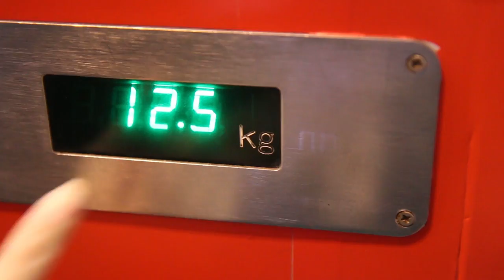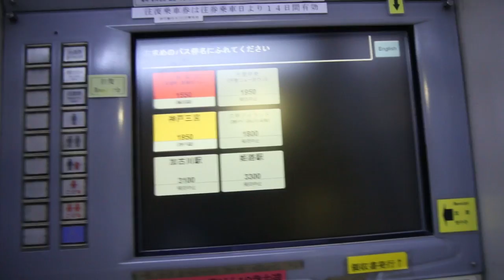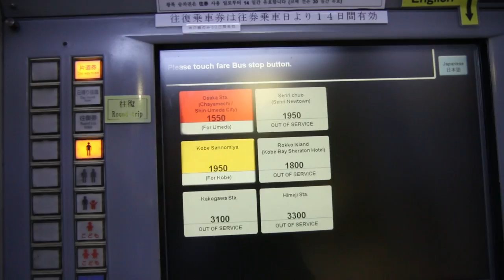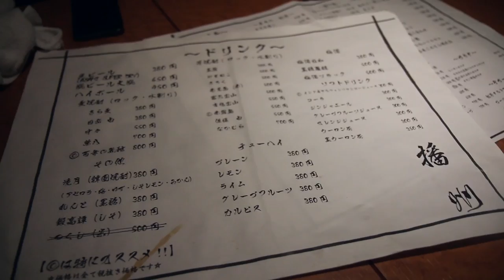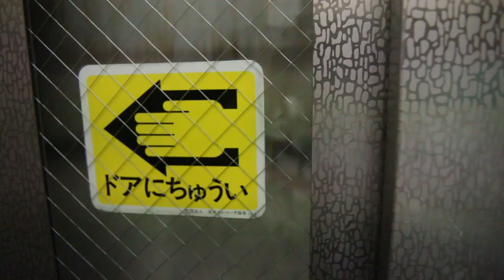Bangkok to Osaka, Japan (& the Surprise Chicken Sashimi)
0:22 Meal at home in Bangkok - To begin this Osaka, Japan food video series, I started off at home in Bangkok and had a delicious lunch. My mother in law and wife cooked a roasted fish, and Thai seafood sauce to go with it. I also enjoyed a plate of Thai eggplant salad. The fish was incredibly juicy, cooked to perfection and paired with the sour garlicky chili sauce, it was delicious.

5:28 Trip from Bangkok to Osaka, Japan - We took an Uber X to Bangkok’s Don Muaeng Airport, where we caught our flight with Air Asia X with a direct flight from Bangkok to Osaka. The flight took about 5.5 hours, and it was actually quite a good flight. The airplane was nice and new and very comfortable. We arrived to Osaka’s Kansai International Airport. From there, you could either take the train to Namba station area in Tokyo, but since we were heading to Umeda, we decided to take bus #5. The bus ride from Kansai International Airport to Umeda station in Osaka took about 45 minutes and we arrived to the New Hankyu Hotel where the bus dropped us off.

9:00 Chicken Sashimi (first meal in Osaka) - After meeting up with Dwight ( @bkkfatty) we took a walk over to an area called Nakazakicho, not too far from Umeda, and close to where we were going to be staying in Osaka. We arrived to a walking street, famous in the area for its nightlife spots, including izakaya bars and restaurant, some of which are open late into the night. Most of the street was closed when we arrived, but there were a few restaurants open and we chose to eat at a restaurant that served what we thought was skewers of grilled chicken called yakitori. We ordered some yakitori, and since we had just arrived from Bangkok to Osaka, we decided to also order a plate of sashimi - we did just fly to Japan afterall! We thought we’d be getting a plate of assorted fish sashimi… but after our order of sashimi arrived to our table… we figured out the restaurant we were eating at was an ALL chicken restaurant. Yes, we had an entire plate of chicken sashimi including different parts of the chicken, all sliced up. Some of the pieces were completely raw while others were just slightly cooked around the edges. It was an interesting experience.

14:24 Second Meal in Osaka - After finishing the chicken sashimi, we headed over to another restaurant that was open at 2 am to eat another small meal. The restaurant was homely and everyone was very nice. We ordered some stir fried dishes, kind of like Japanese Chinese comfort food. The food was all good and the family that ran the restaurant were all very nice and friendly - this is where I got my first taste of Osaka hospitality and friendliness!

Dwight had already pre-booked an apartment on Airbnb, and so we headed back to his apartment for the night, in the Nakatsu area of Osaka.